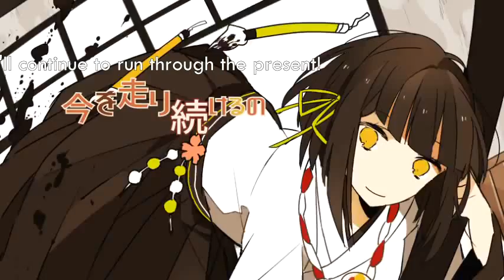Gumi - After-School Stride (放課後ストライド)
And so begins an unusually adorable school life.

So this is most probably going to become a series; with the title: -Mikagura School Suite-

Just for reference; all the characters and which club they belong in:
Freshman: Ichinomiya Eruna (一宮エルナ)
Flying Cat: Bimii (ビミイ)
Drama Club: Akama Yuto (赤間遊兎)
Flower Arranging Club: Minatogawa Sadamatsu (湊川貞松)
Astronomy Club: Imizu Asuhi (射水アスヒ)
Going-Home Club: Mikagura Seisa (御神楽星鎖)
Calligraphy Club: Yasaka Himi (八坂ひみ)
Art Club: Kuzuryu Kyoma (九頭竜京摩)
Manga Research Society -- Ninomiya Shigure (二宮シグレ)

What her New Student Book says:
1. All freshmen must join one extracurricular activity club within one month. Any student that does not do so will be expelled.
2. If you wish to create a new club, it will only be accepted if you have three members. However, the school only admits cultural activity clubs.
3. The tournaments that are held at fixed intervals will determine the rank of all the clubs existing in the school.
The ranks will influence the clubroom assignments in the dormitories for all club members, their food, and other similar school life matters.
The tournaments will be judged solely by the teachers.

(I'm not too sure about the last sentence, since some of it was cut off)

Author Comment:
An unusual after-school life, begins now.
─She chose the school because she admired their adorable school uniform, and graceful school life: a boarding high school with only clubs of the cultural type. And there, the representative of each club battled with their special abilities. It was obviously not an ordinary spectacle ─
Unrivaled in its wonder, the curtain rises on a School Suite...!

Music and Lyrics: Last Note.
Guitar: Moyashi, Meriken
Bass: 色白
Illust and Movie: 明菜
Logo Design: cao.